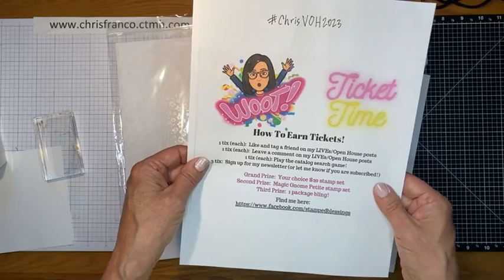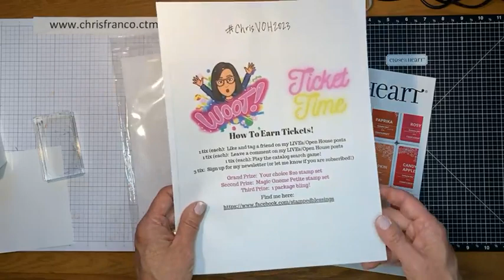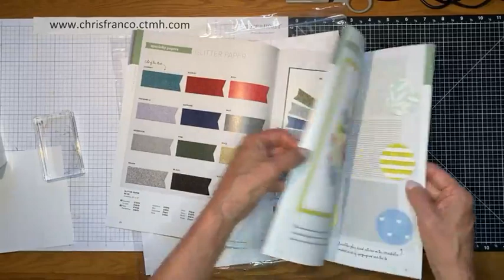Virtual Open House - Check out these Irresistible CTMH papers!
The new Close To My Heart Essentials catalog has a new line of Irresistible patterned cardstock.  There are so many possibilities!  You can find a line of Irresistible Alphabet stickers and the new and old patterns

I'm sorry that In Autumn Time is no longer available - it was the last time I checked!  If you need anything to make this card, please visit (and bookmark!) my CTMH website -- by the way, no hostess code necessary!  I automatically enter you to win Mystery Hostess Rewards